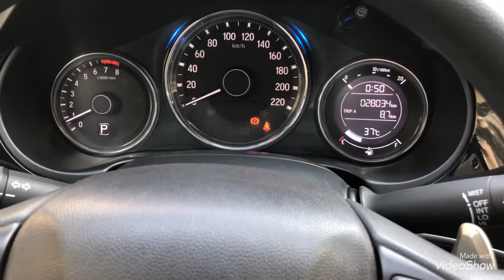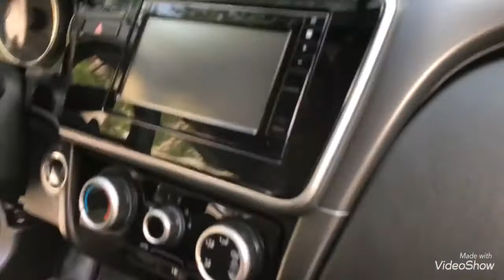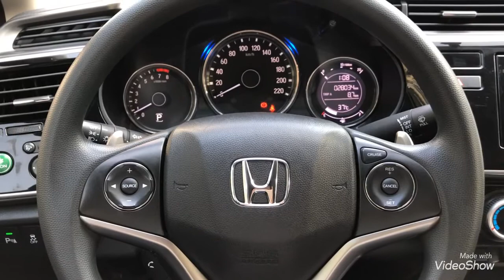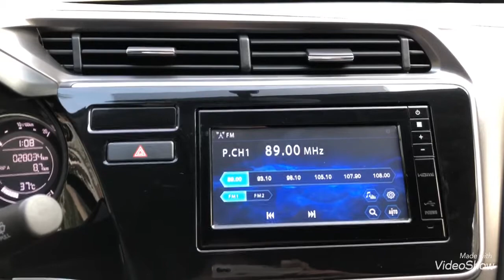City 1.5 CVT sx 2018 chạy chuẩn 2.8 vạn có mặt tại XE TỐT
xetot City1.5CVT sx 2018 chính chủ từ đầu chạy chuẩn 2.8 vạn km